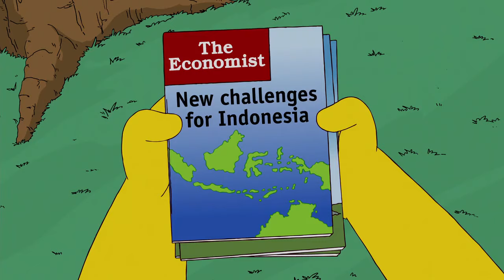The Simpsons| Best Moments Part 20 (Oh, they are kissing)